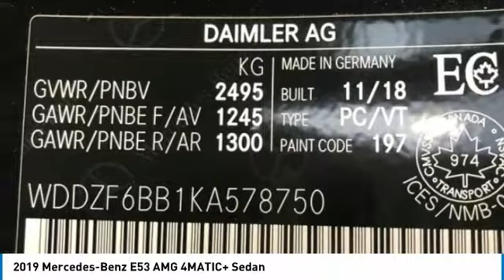2019 Mercedes-Benz E53 AMG 2019 Mercedes-Benz E53 AMG 4MATIC+ Sedan FOR SALE in Brampton, ON 19MB990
Stop in today for a test drive of this N 2019 Mercedes-Benz E53 AMG

Mercedes-Benz Brampton
10 Coachworks Crescent

Don't miss this 2019 Mercedes-Benz E53 AMG. It's equipped with great features. You'll want to take this 4-door sedan home. Make a great choice today.